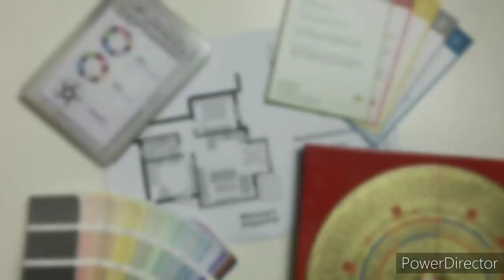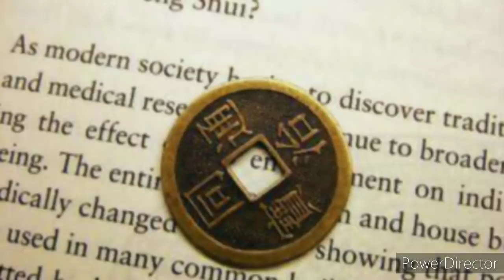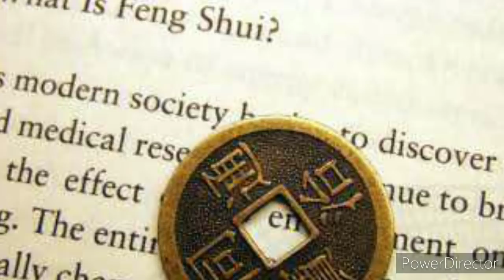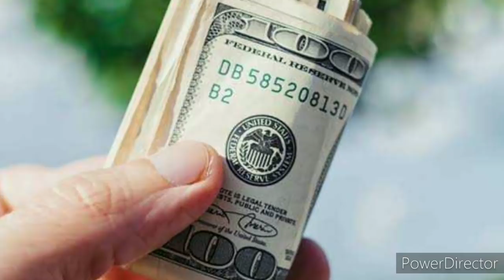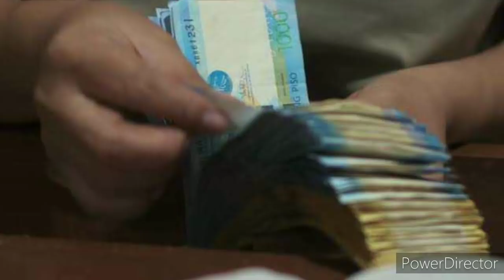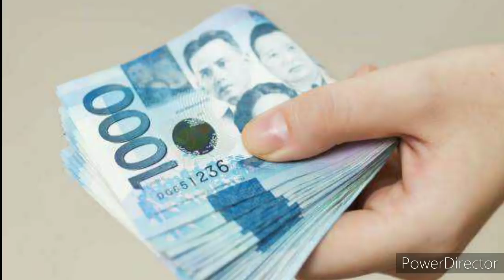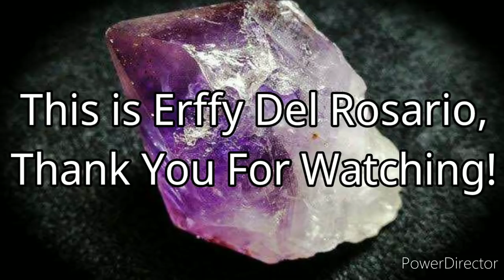PARA SA WALLET NA HINDI NAUUBUSAN NG PERA! GAWIN MO NA!